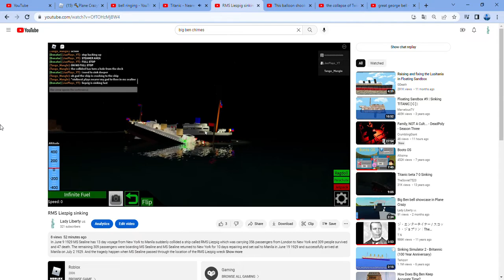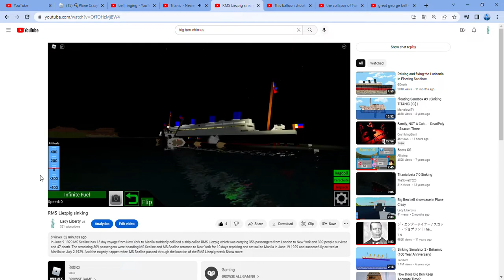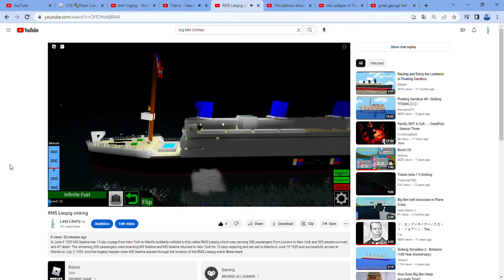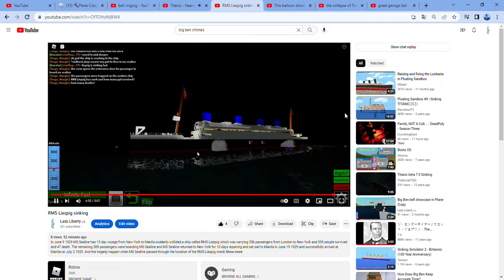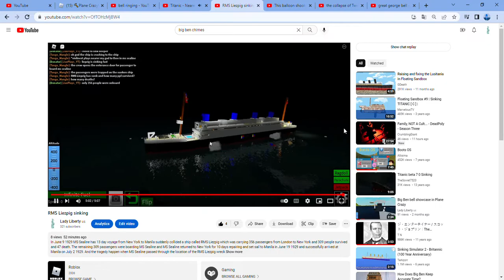MS Sealine violinest plays Nearer My God To Thee on RMS Liezpig sinking